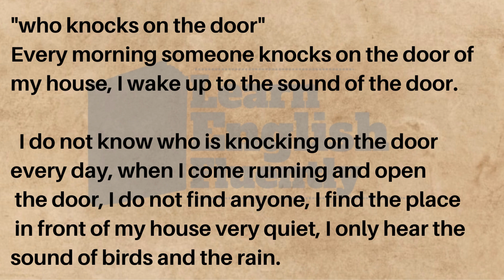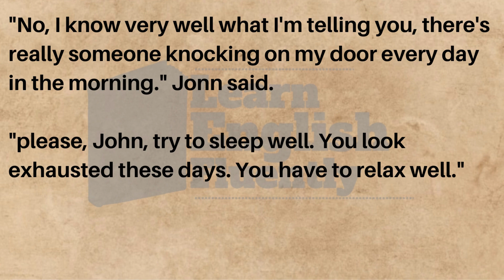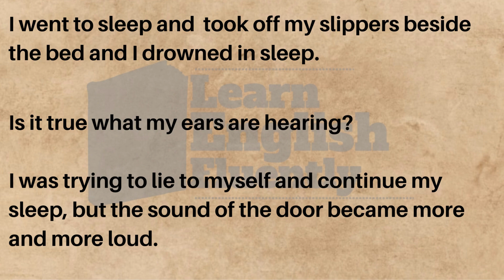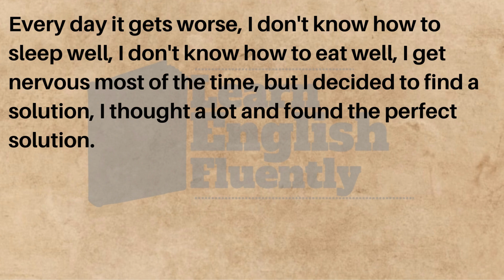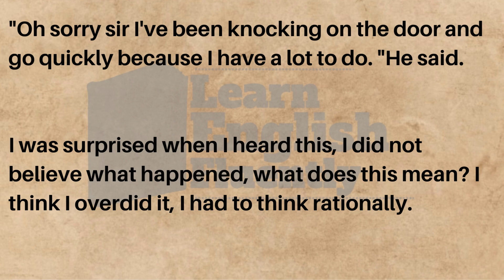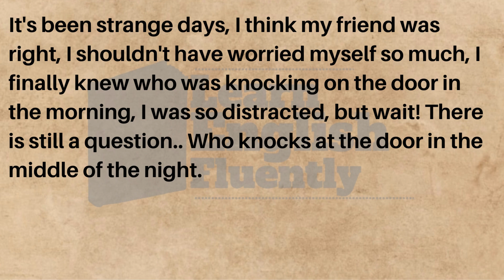"The door" Story in English | practice your English through stories